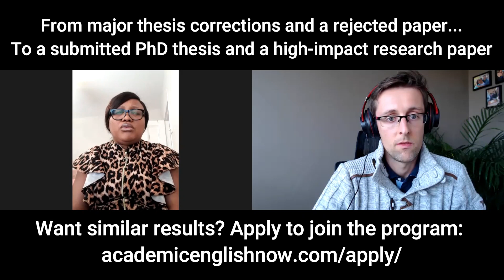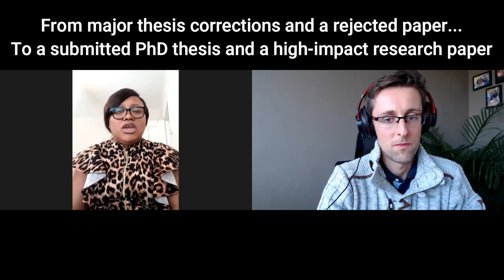Review of PhD Accelerator: Paper Published and Thesis Submitted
Write & submit your next research paper to a Q1 journal in 4 weeks with this FREE course & community (researchers & PhD students only) Want similar results?

If you want to learn how to write 3+ research papers every year, watch this FREE training

Ibifuro Giami is a PhD graduate in Engineering Education. When she started working with me, Ibifuro had just had her paper rejected. She'd also been told her thesis needed major corrections. She was in a bad place emotionally speaking, feeling depressed, lacking in confidence.

After we worked together, Ibifuro published her first paper in one of the top journals in her field. Her thesis has now also been accepted. Her second paper has successfully gone through two review stages and will soon be published in a high-impact Scopus-indexed journal.

She's now booming with confidence and happy. She's been invited to conferences. There are great work opportunities ahead of her too. At Academic English Now we support PhD students and researchers in publishing research papers in Q1 Scopus-Indexed journals. We are apssionate about helping researchers and PhD students express their research ideas with greater confidence. We have worked with 400+ researchers and PhD students. Our clients have published in Q1 Scopus-indexed journals, including such renown journals as Nature Ecology & Evolution.